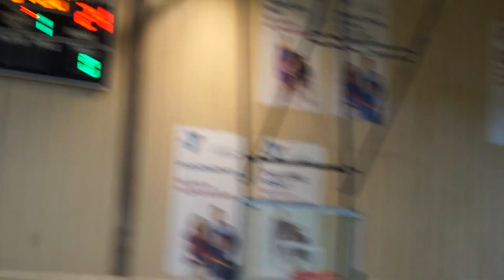VEBC 8 Antonio vs VEBC 2021 White Clip 1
Saturday July 8, 2017 4:00 p.m. – Vegas Elite 8 Antonio could not get going against Vegas Elite 2021 White.  The final score was 65-41.  They are 1-1 at the 2017 Swoosh National Championship Tournament at the Bill & Lillie Heinrich YMCA.  Next game 6:00 p.m.  There are2 clips to this game.   Video by Josh Goynes Sports (camera: Byron Goynes)